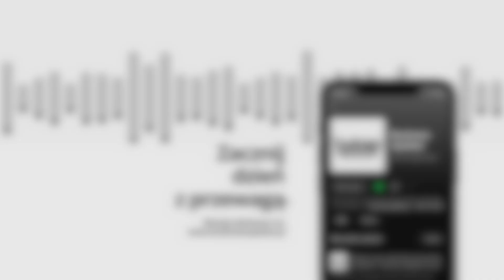Piątek 8 grudnia: We Francji zakaz palenia także w lesie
Francja chce się pozbyć nałogu palenia do 2032 r.; MCI zwiększa zaangażowanie do 80% w Focus Telecom za 80 mln zł; a wg TSUE Sąd z urzędu ma obowiązek chronić prawa frankowicza i nie może potrącać frankowiczom odsetek za korzystanie z kapitału banku.